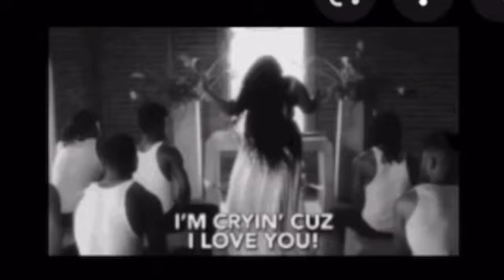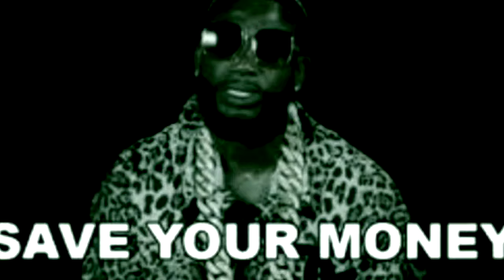THIS WEEK ON YT. ..